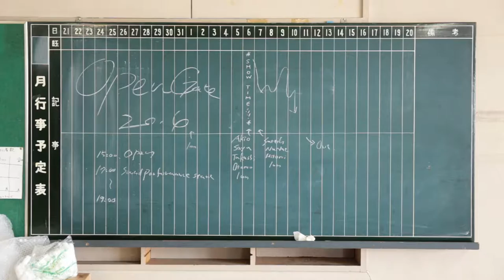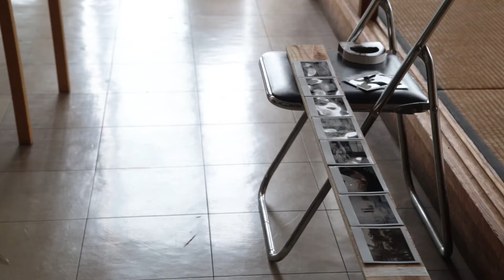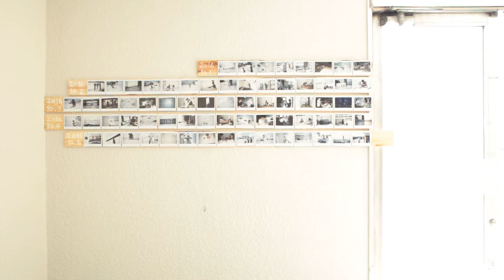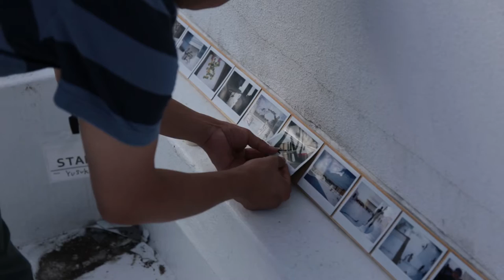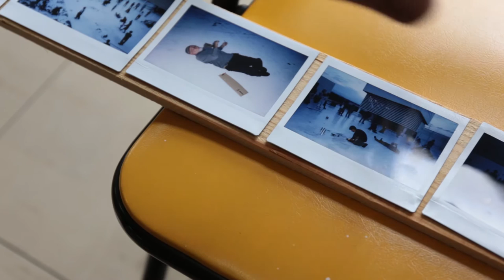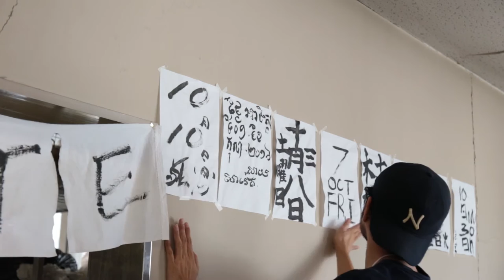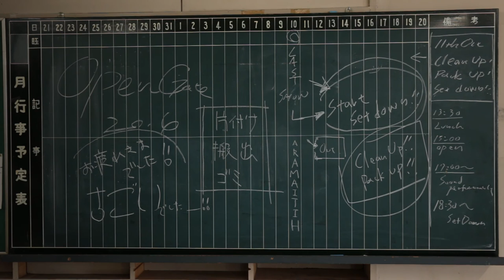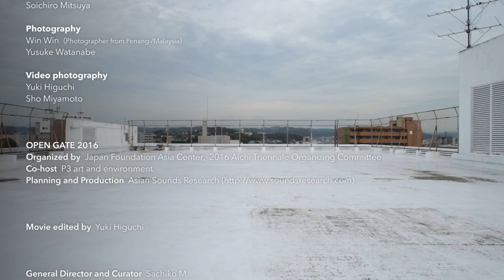Asian Sounds Research “OPEN GATE 2016” All Sounds and All Days Digest movie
ENSEMBLES ASIA, Asian Sounds Research presents
The Second Report Exhibition
OPEN GATE 2016
～動き続ける展覧会 An ever-changing exhibition
「音楽と美術のあいだを屋上で彷徨う」
“Wandering between music and art on a rooftop”

1 October - 11 October, 2016
at: CIBICO Okazaki Rooftop
2-20-2 Kousei St. West, Okazaki, Aichi, JAPAN

Artists

chi too（Artist from Kuala Lumpur/Malaysia)
Adam Kitingan（Artist from Kota Kinabalu/Malaysia)
SVAY Sareth（Artist from Siem Reap/Cambodia）
Tadashi Yonago（Musician）
Yohihito Mizuuchi（Visual Artist）
Takashi Ueno（Musician）
Saya（Musician）
Akio Suzuki（Sound Artist）
Hitomi Aikawa（Musician）
Nanae Uehara（Musician）
Otomo Yoshihide（Musician,ENSEMBLES ASIA Artistic Director）

Stuff
Chiaki Sakaguchi
Atushi Nishitani
Kana Kuroiwa
Shoji Funakawa
Soichiro Mitsuya

Photography
Win Win（Photographer from Penang /Malaysia）
Yusuke Watanabe

Video photography
Yuki Higuchi
Sho Miyamoto

OPEN GATE 2016
Organized by  Japan Foundation Asia Center,  2016 Aichi Triennale Organizing Committee
Co-host  P3 art and environment
Planning and Production  Asian Sounds Research

Movie edited by  Yuki Higuchi

General Director and Curator  Sachiko M